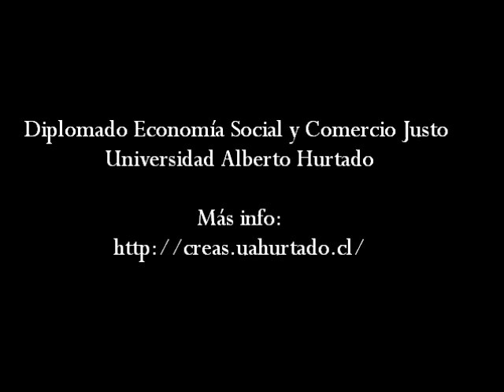Empresas B - Seminario Diplomado Economía Social y Comercio Justo UAH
Juan Pablo Larenas, director ejecutivo Sistema B. En seminario de lanzamiento Diplomado Economía Social y Comercio Justo. Mayo 2013. Más info